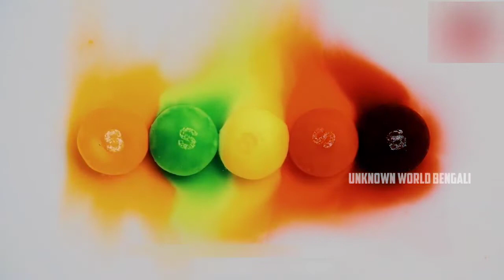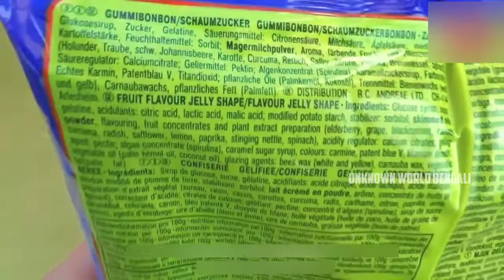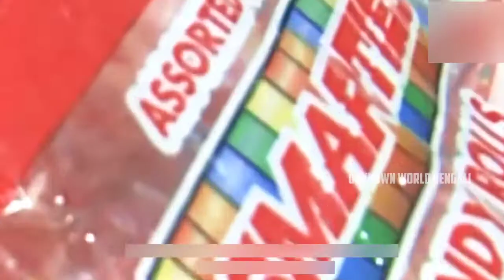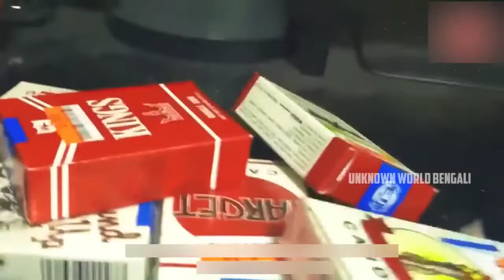নিষিদ্ধ টয়লেট _(W R ABIR) _অজানা কিছু ভয়ানক তথ্য_Facts Bangla 2022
♦Please Saport Me My Lovely Friends